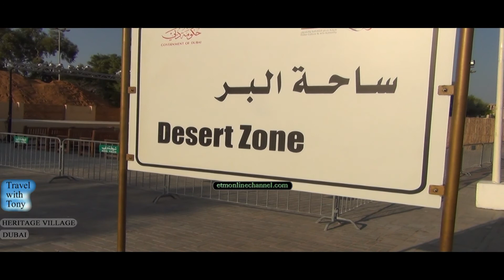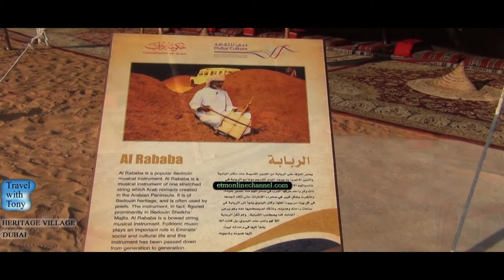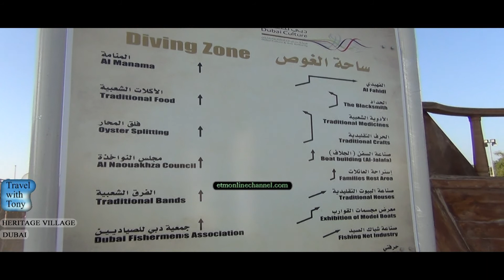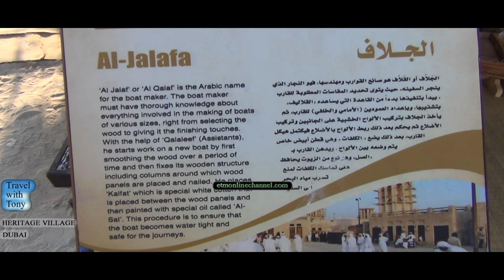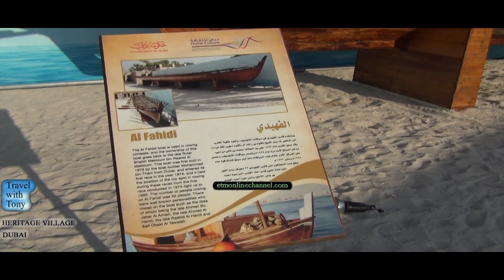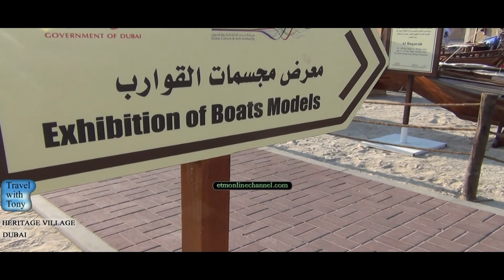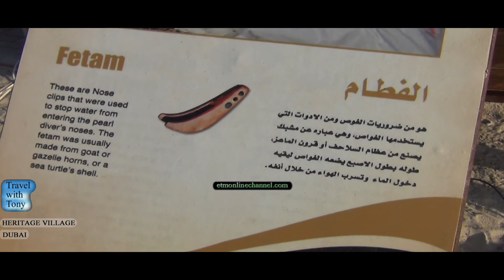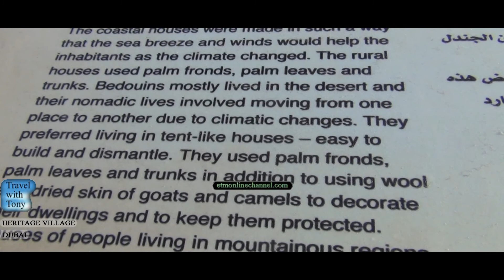DUBAI VIDEOS - HERITAGE- ANCIENT DUBAI -TRAVEL TV. PART 2